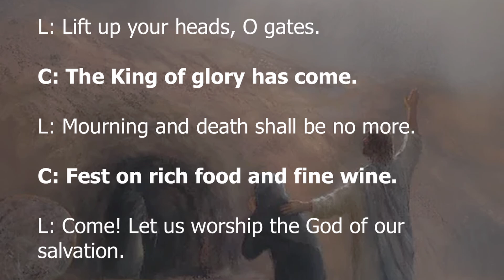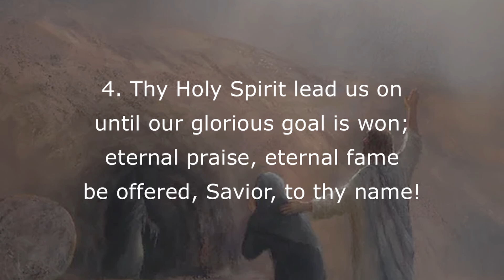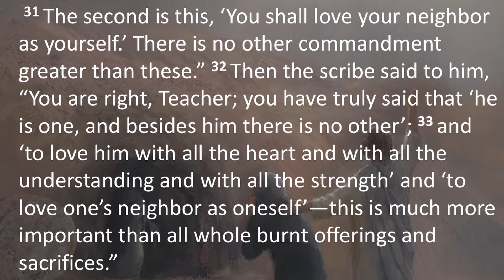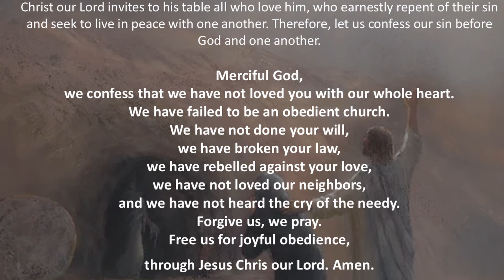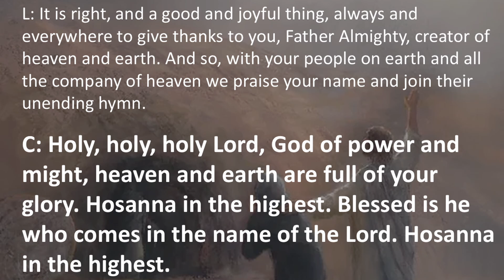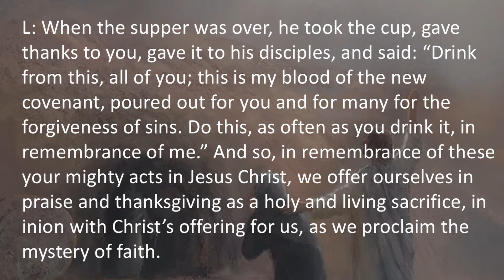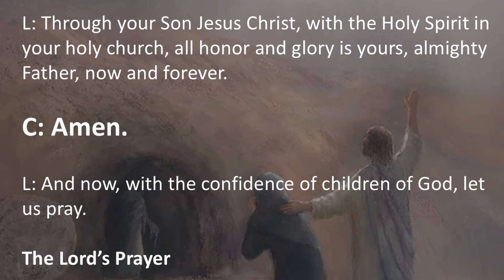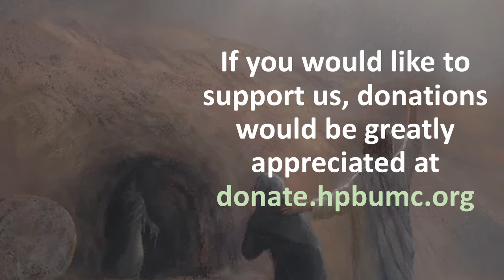Touched by a Healing Love | Hyde Park Bethlehem UMC